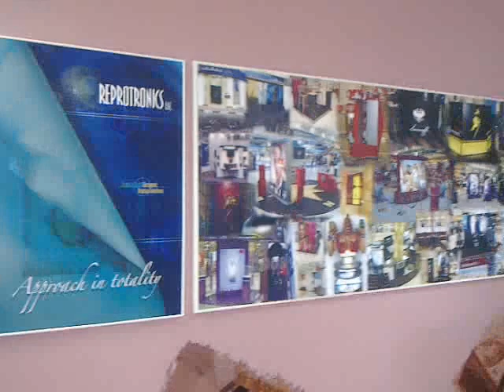new year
new yearparte